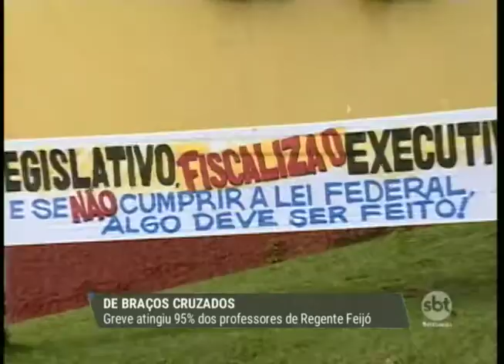Professores da rede municipal de Regente Feijó entraram em greve